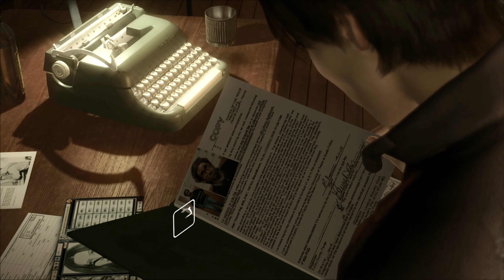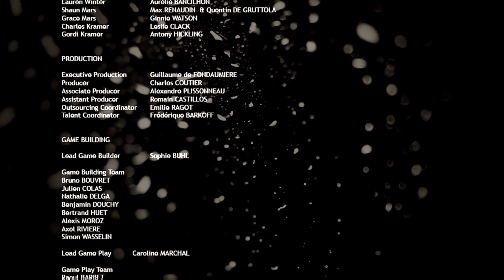Heavy Rain 2010 | 4K 60fps | Detailed GameFilm, Part 11: Final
Heavy Rain is an interactive drama action-adventure developed in 2010 by Quantic Dream and published by Sony Computer Entertainment. You will see the story from 4 protagonists involved with the mystery of the Origami Killer, a serial murderer who uses extended periods of rainfall to drown his victims.
This “Heavy Rain” GameFilm consists of 11 parts.
In this current (11th) part, all the protagonists converge in the final scene in one place. Will Ethan have time to save his son and find his love? Did the profiler figure out the maniac correctly? And can Origami Killer get away with it? In this video, we will see one of the best possible endings of this story.